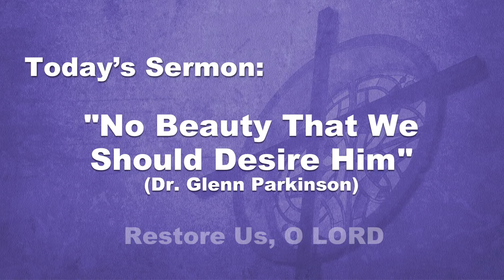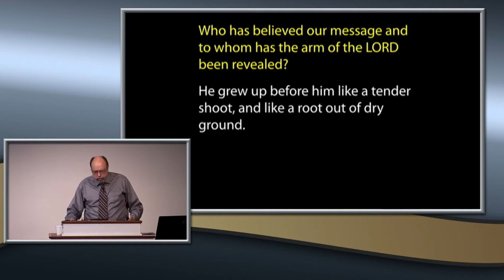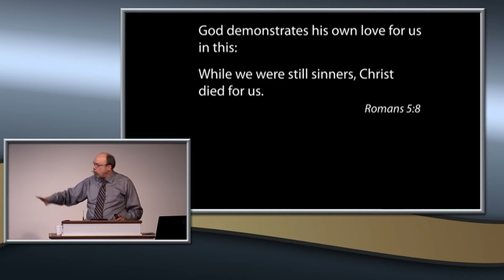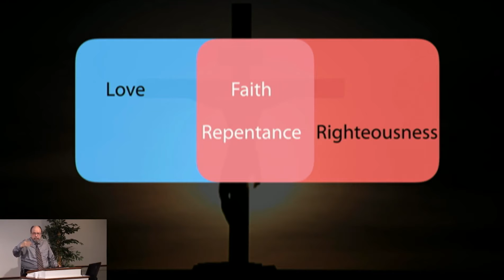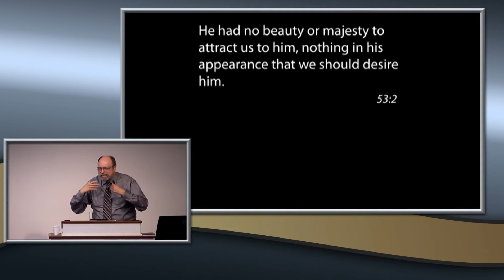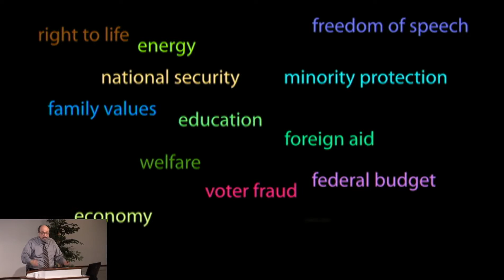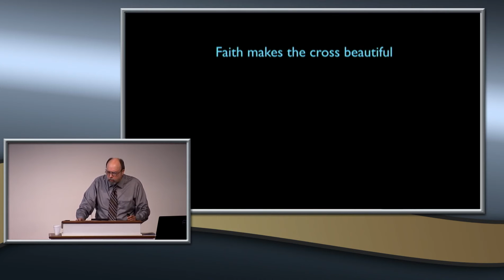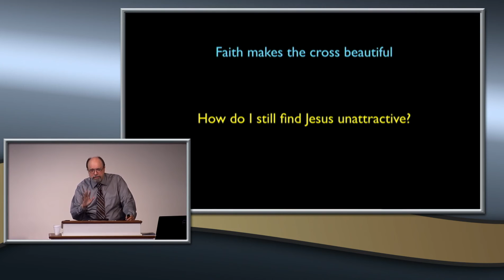No Beauty That We Should Desire Him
SPEP Services